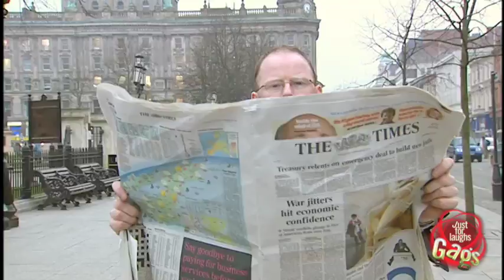BREAKING NEWS: Man In Way Prank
Good journalism is hard to come by now a days as well as newspapers. This man is so engrossed in the story he is ready that he manages to annoy everyone as he walks in their way while he reads.

JFL British Edition is a presentation of JustForLaughsTV, the official Just For Laughs Gags YouTube channel. Home of the funniest, greatest, most amazing, most hilarious, win filled, comedy galore, hidden camera pranks in the world!